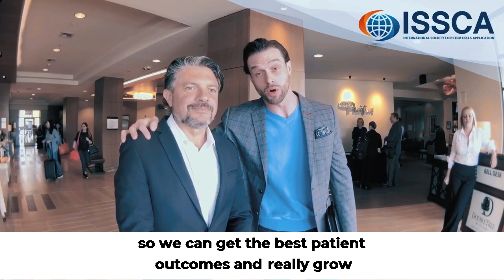ISSCA Regenerative Medicine Training Overview